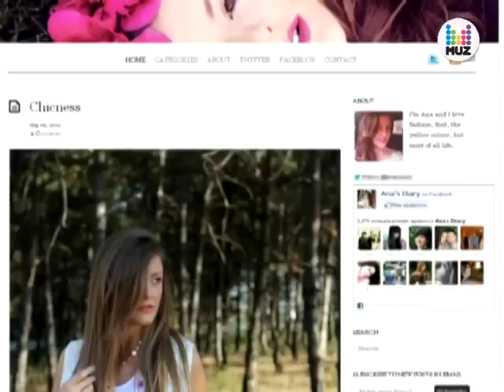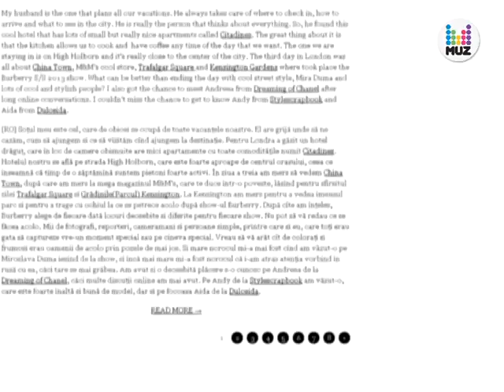Bloguri, moda si kilograme de hainute! MUZTV Moldova PRO-NEWS